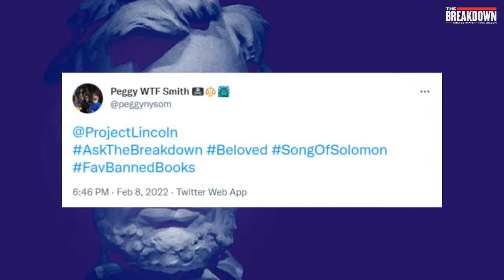LPTV: The Breakdown – February 10, 2022 | Guest: Matthew A. Seligman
The Breakdown is live w/ guest Matthew Seligman

On tonight’s episode of The Breakdown, hosts Tara Setmayer and Rick Wilson welcome Lawyer and legal scholar Matthew A. Seligman to discuss the Electoral Count Act, January 6th, and the 2024 Presidential election. You don’t want to miss this.

Watch now, share on social media, and follow The Lincoln Project below. Join the fight at LincolnProject.us!